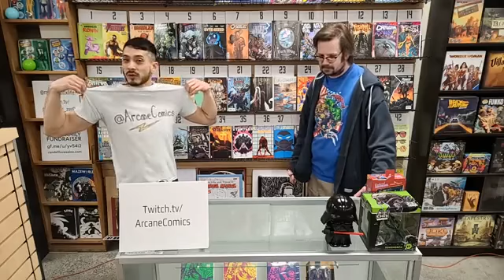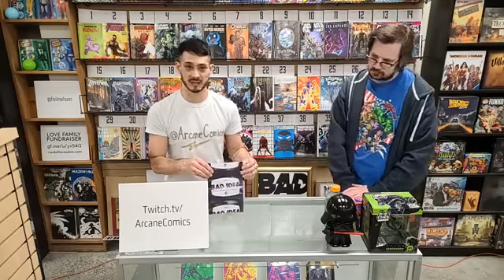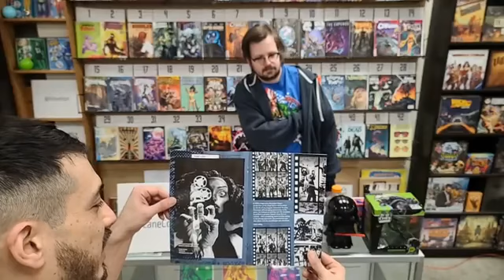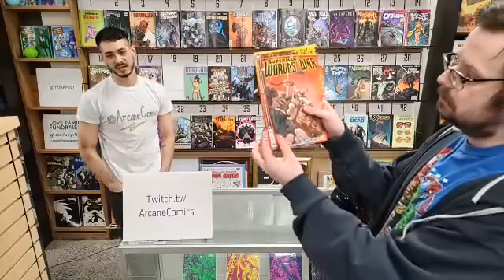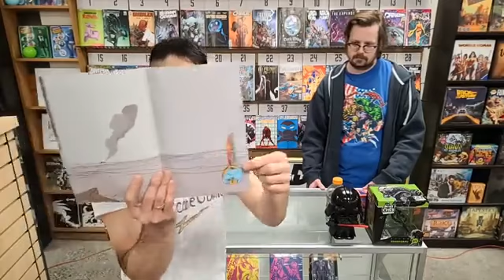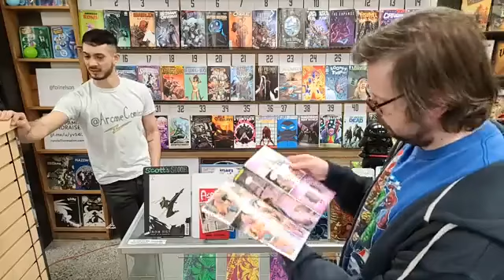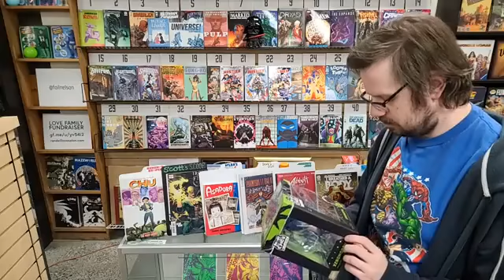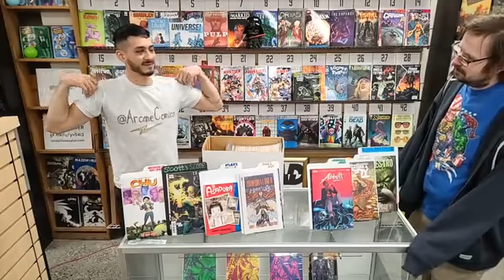New Comic Book Day Stream for January 20, 2021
Brian and Kenshi break down all of the new comic news, releases, nerd gear, and Staff Picks that arrived at the shop the week of Wednesday, January 20, 2021. Join us on Facebook every Wednesday at 3(ish)pm PST to join the stream LIVE and participate in the fun!

Please give us a follow on all social media using @ArcaneComics to keep up with all of the latest and greatest releases and news direct from the shop!